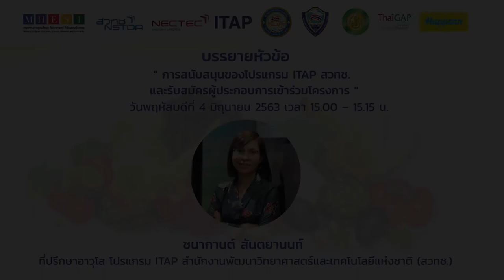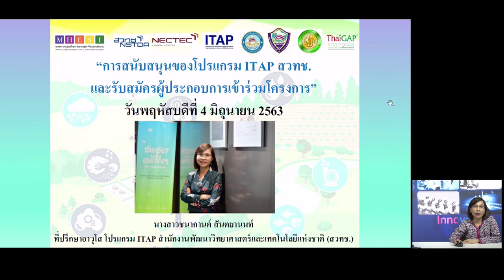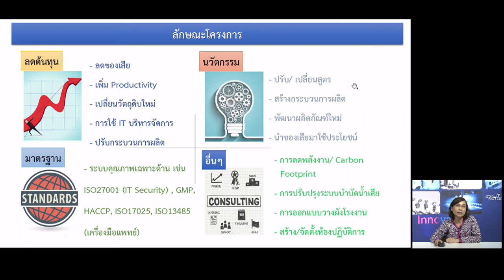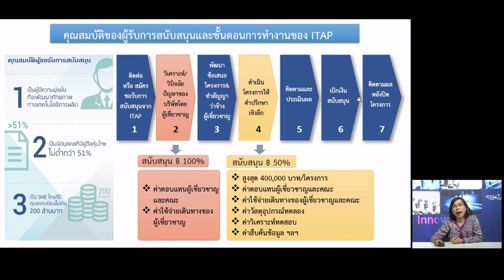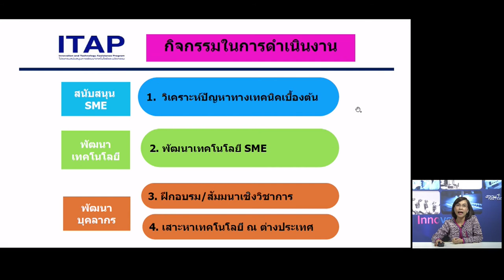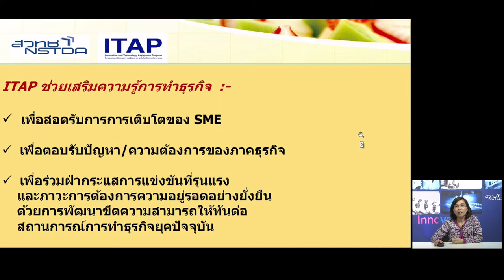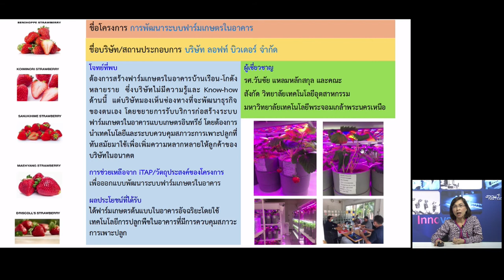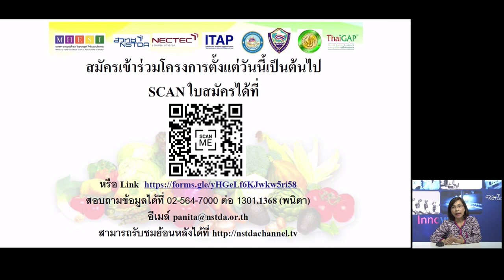การสัมมนาออนไลน์หัวข้อ “การพัฒนาเกษตรกรรมสู่ความยั่งยืนด้วยนวัตกรรม 4.0” (2/3)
การบรรยาย "การสนับสนุนของโปรแกรม ITAP สวทช. และรับสมัครผู้ประกอบการเข้าร่วมโครงการ" โดย คุณชนากานต์ สันตยานนท์ ที่ปรึกษาอาวุโส โปรแกรม ITAP สวทช.

การสัมมนาออนไลน์หัวข้อ “การพัฒนาเกษตรกรรมสู่ความยั่งยืนด้วยนวัตกรรม 4.0” วันพฤหัสบดีที่ 4 มิถุนายน 2563 เวลา 14.00 – 15.30 น. จากอุทยานวิทยาศาสตร์ประเทศไทย สวทช. จ.ปทุมธานี